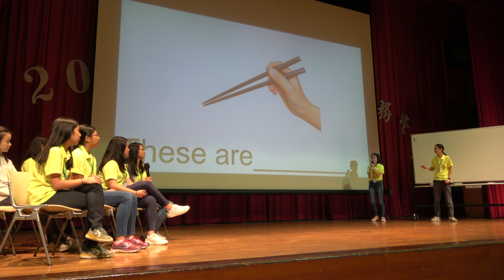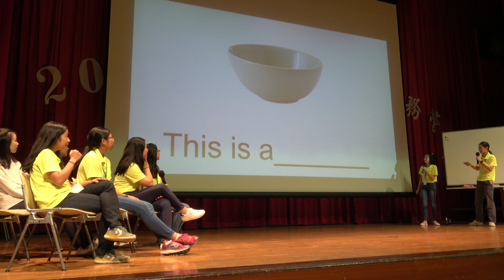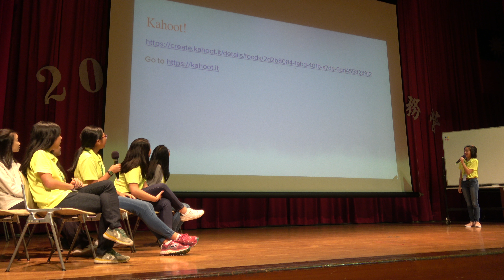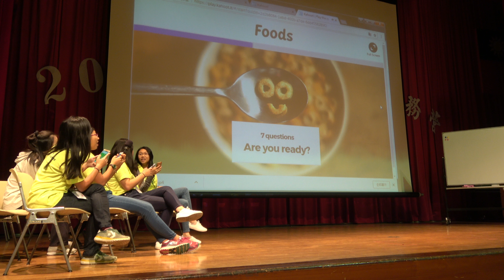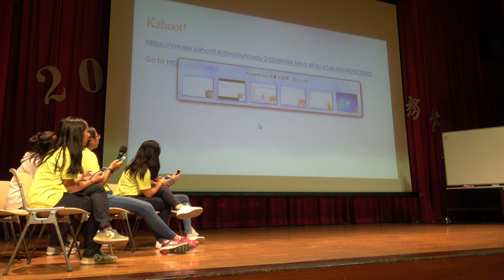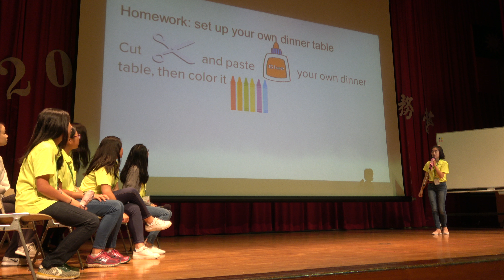107華裔英語營中隊教學演示B3-6雲林縣拯民國小